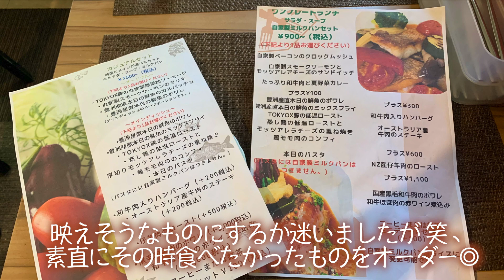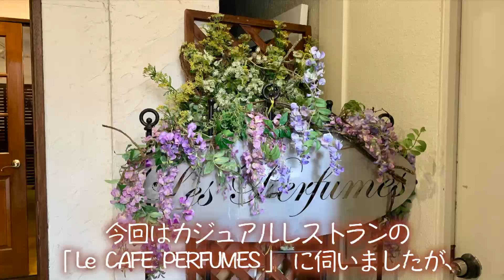［フクロウ関連スポット紹介］ル カフェ パフューム（東京・五反田）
かわいい看板フクロウ（メンフクロウ・アフリカワシミミズク）がいる、
ル カフェ パフューム（東京・五反田）のご紹介です。

ル カフェ パフュームはカジュアルにフランス料理を楽しめるお店で、
より本格的なフランス料理は並びの レストラン パフュームでいただくことが出来ます◎

※アフリカワシミミズクのアップルちゃんに加え、メンフクロウのひなちゃんもお店にいますが、この日は換羽期でお疲れのため残念ながらお目にかかれず。次回はひなちゃんにも会えますように・・！